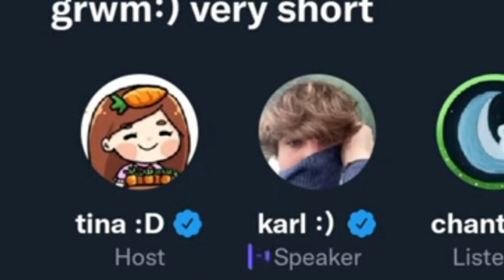WHAT HAPPENED TO KARL'S VOICE!